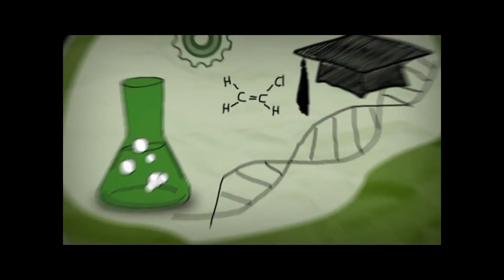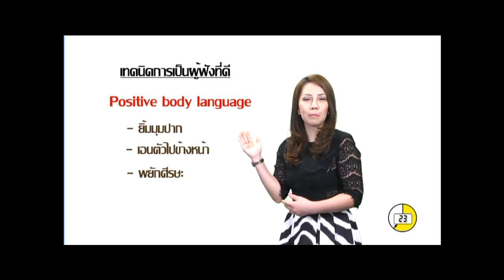การเป็นผู้ฟังที่ดี By Class A EP.129